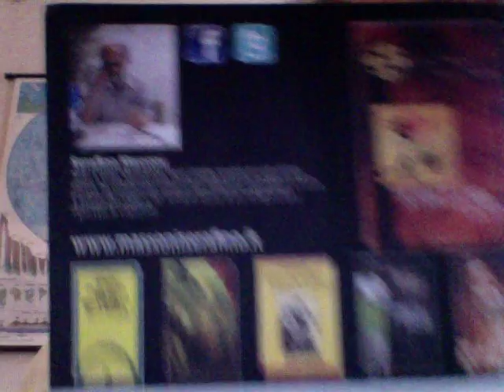Se Fosse La Germania A Chiedere I Danni Di Guerra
Due Milioni Di Donne Tedesche Stuprate Dall'Armata Russia Nella Primavera 1945